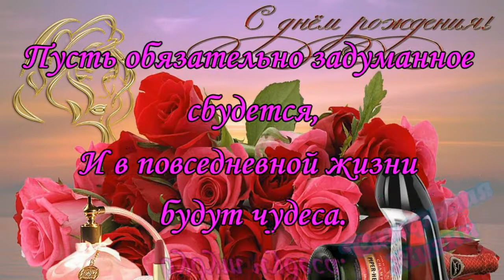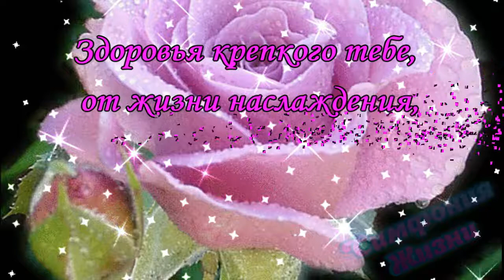Лизонька - Елизавета с Днем Рождения поздравляю